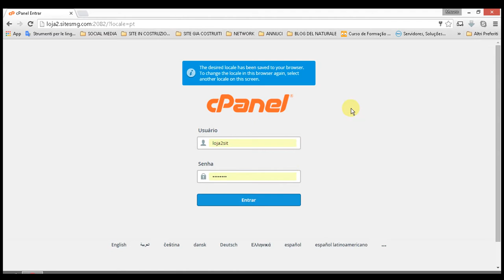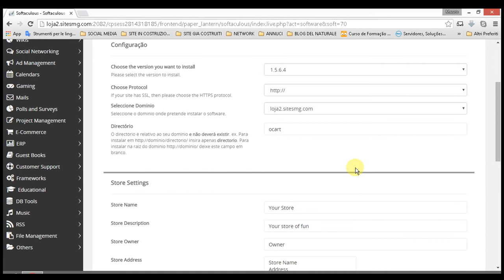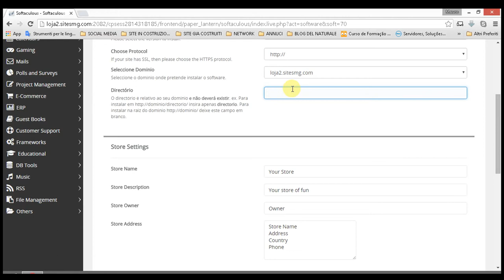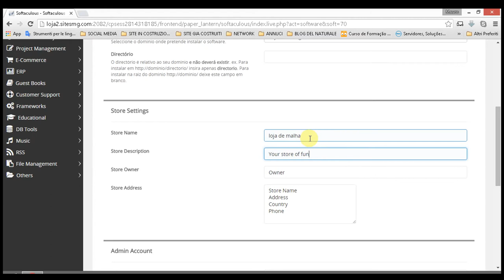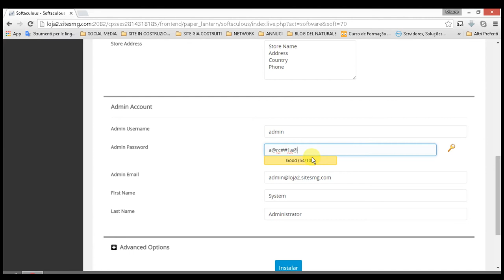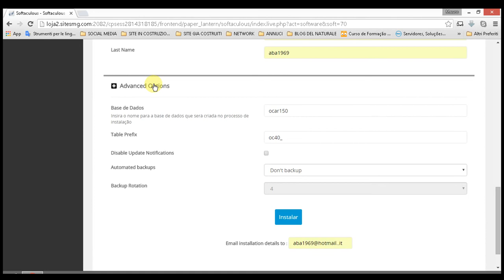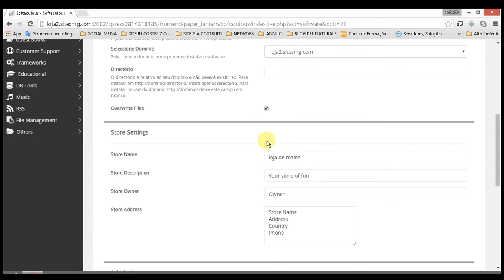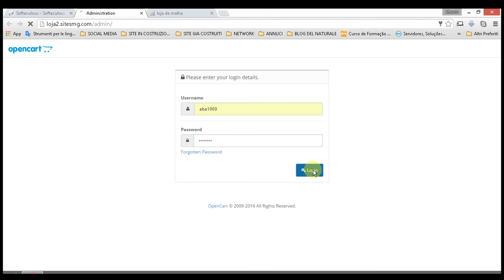Aula 01 - Como Instalar a Loja Virtual Open Cart no ( Cpanel )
Como Instalar a Loja Virtual Open Cart no Cpanel